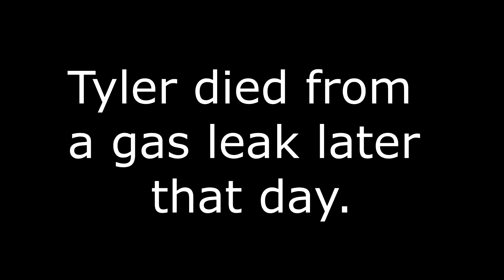Purgastory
A short film following Tyler, a normal man, as he dies and enters the afterlife.

CREDITS:
Tyler - Tyler
Genie of All Sin - Ethan
Shmuck - David
Subway Customer - Lex
Ghost of Zak Bagans - David
Sin of Drugs - Erin
Sin of Lying - Conner
Sin of Killing People and Gambling - Conner
Sin of Lust 1 - Conner
Sin of Lust 2 - Erin

Done for Joel Haver's 'make a movie instead of watching the Oscar's' challenge.